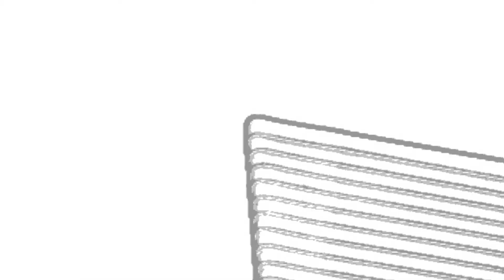Basel - Basler Stellwerk